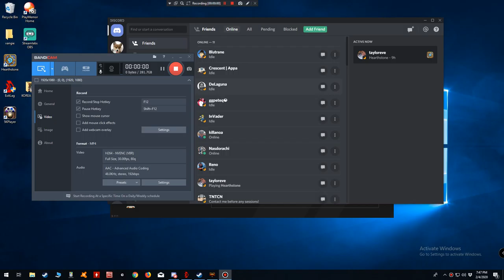This what playing SFV online is like